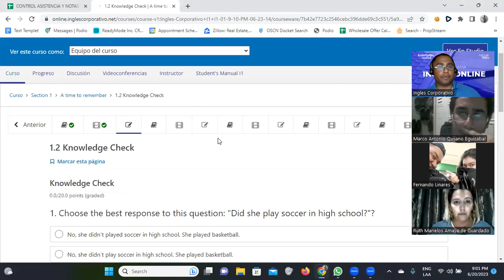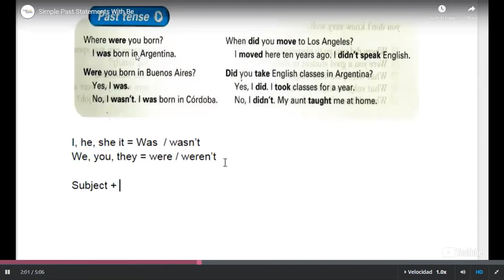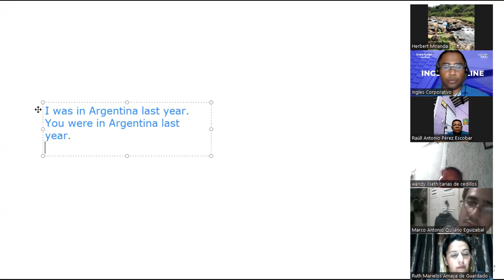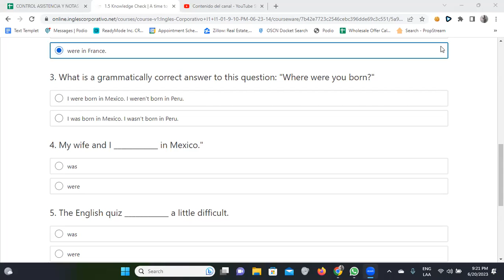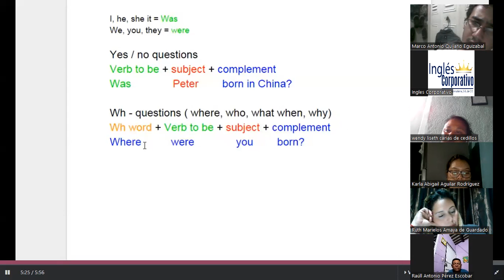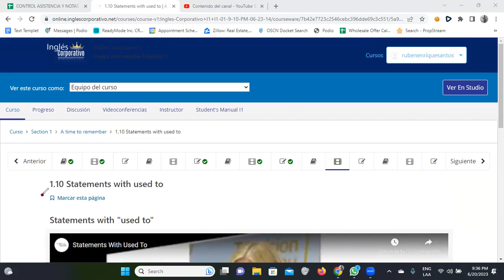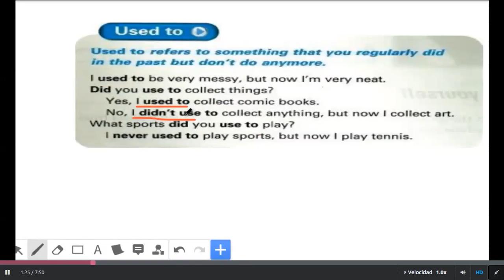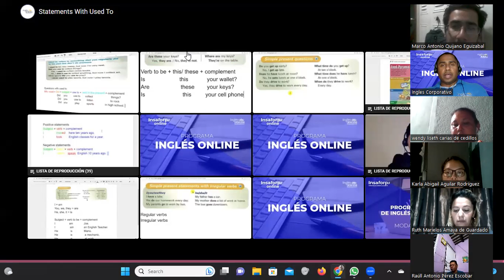SESION 2-20/06/2023-FI-REGAL-44-Santos Vasquez-Statements with used to